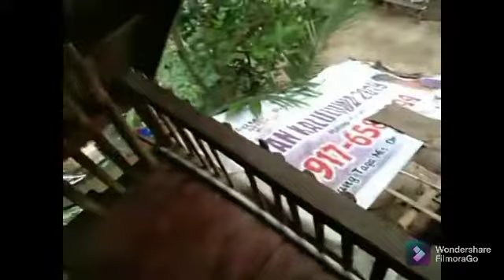ANG PAMILYANG LUMALABAN SA HAMON NG BUHAY I Justin Llano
SHUMI MALDITAMIXVLOG MISS A. TORACHAN INDAY BELLA CLARK LLANO RAFFY TULFO IN ACTION MHELLE JUSTIN LLANO GCASH 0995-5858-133